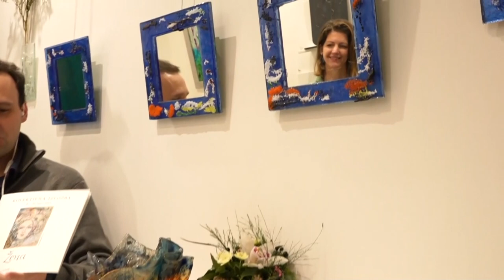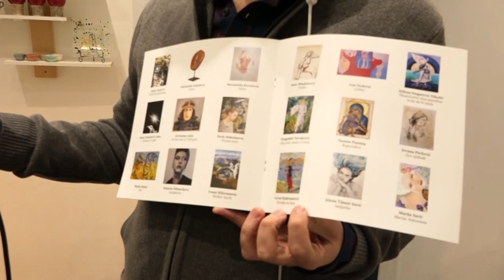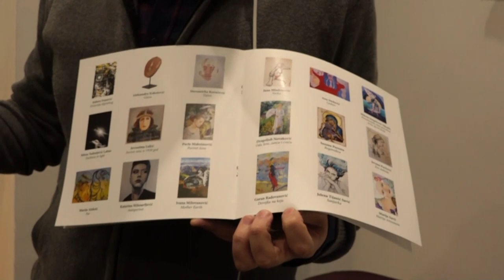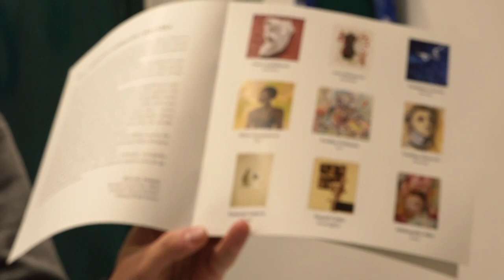Kolektivna izlozba "Zena" - Neverovatni i krajnje kreativni modeli - DJS - (TV Happy )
Uključenje: Marko Dolaš - Glumac i voditelj